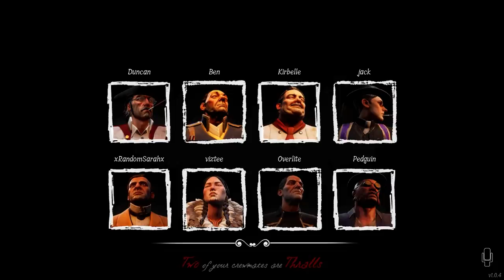Following Ped's Bongos - DREAD HUNGER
Dread Hunger! When the white outs come and I can't find the ship I know I can rely on following Ped's bongo's!

Survive the Arctic! Build fires to stay warm, fend off wolves and other predators, and hunt for food to stay alive in the brutal and unforgiving Canadian Arctic. Betray Your Friends feed them tainted food, lure animals to attack them, hex them with blood magic, or if all else fails… just shoot them in the back.

Mailbox:
The Yogscast
4th Floor - King William House
13 Queen Square
Bristol
BS1 4NT